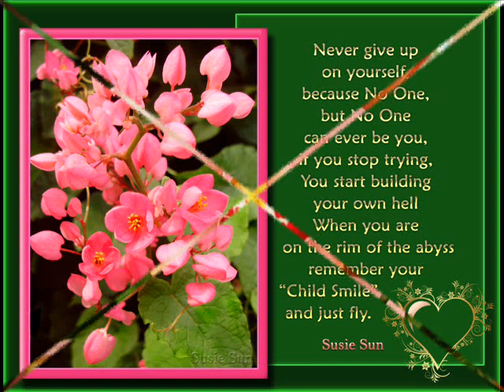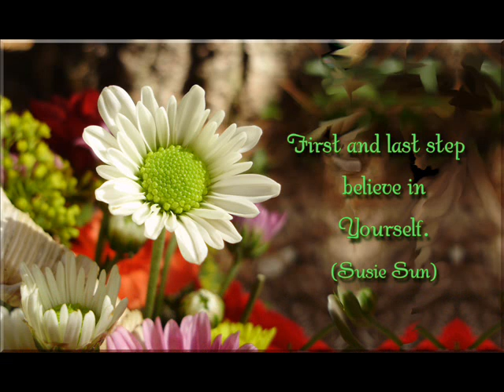Flowers are Poems - Photos by Susie Sun